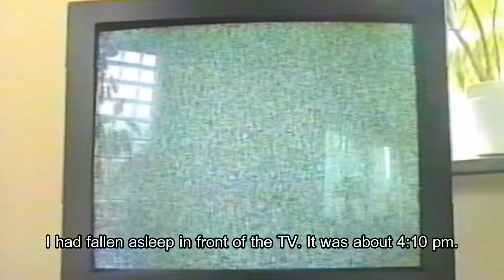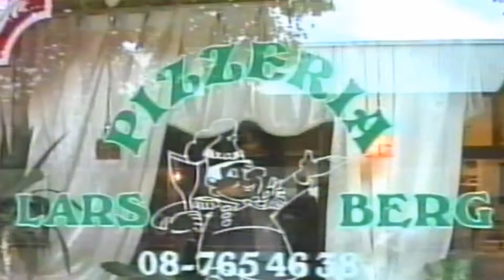Mr A-hole (engsubs)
Mr Asshole klarar skivan (original swedish title)
Klassisk film från Nacka mediegymnasium...

English subs by ???